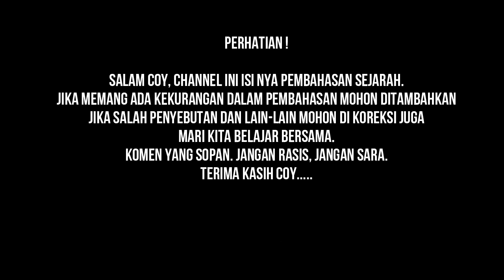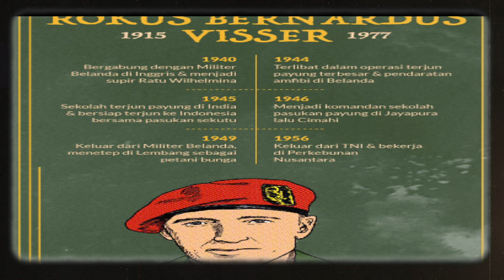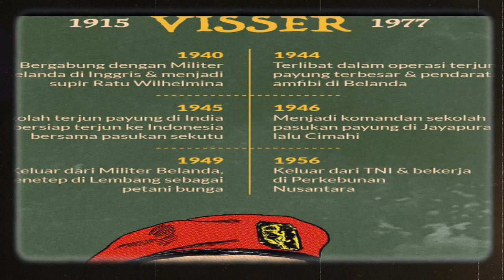LATIHAN PERTAMA KOPPASUS DITANGAN TENTARA BELANDA